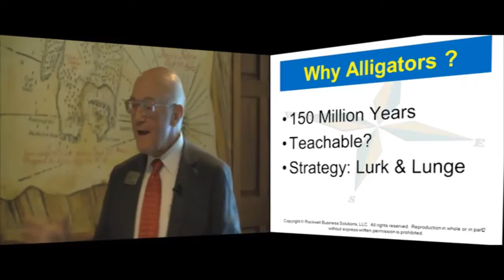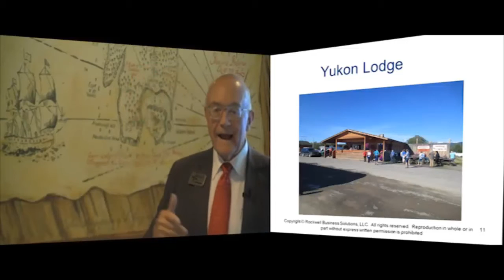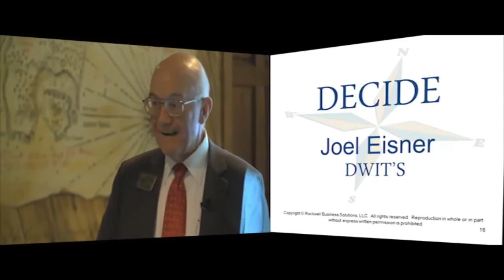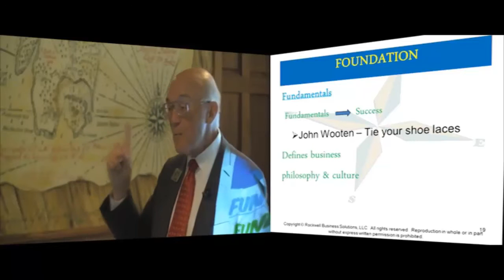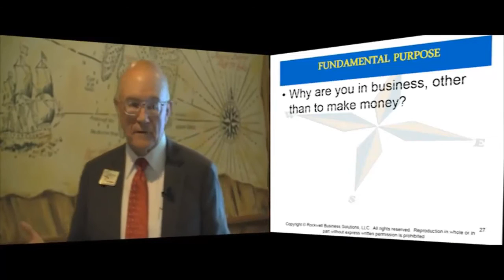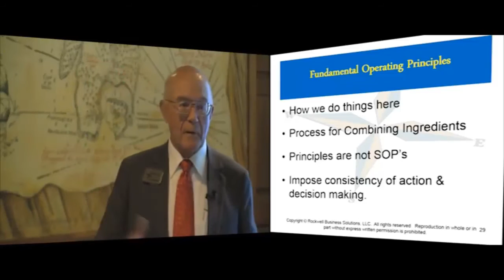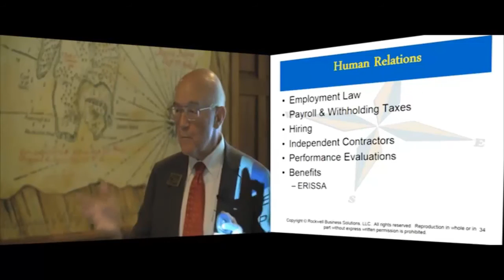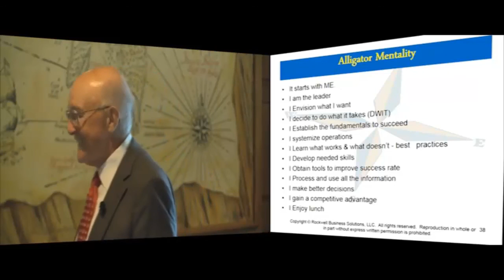Roy Austin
Rockwell Business Solution